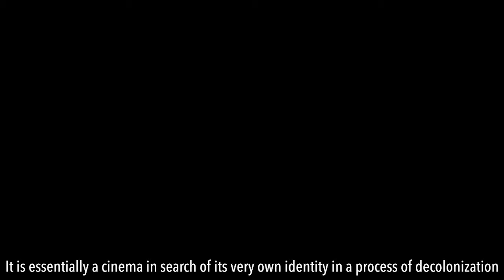THIRD CINEMA (Video Essay)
Pedro Scofano de Almeida
Stockholm University - Post Colonial Perspectives on Audiovisual Media
Spring 2020 - May 26, 2020
Professor Nadi Tofighian

No primeiro semestre de 2020, cursei uma disciplina chamada Post Colonial Perspectives on Audiovisual Media, pelo programa de mestrado em Cinema Studies da Universidade de Estocolmo, Suécia.
Como trabalho final, apresentei este vídeo-ensaio; uma interpretação sobre o chamado Terceiro Cinema, um importante movimento cinematográfico, iniciado na América Latina nos anos 1960. Defendi que o movimento ganhou corpo desde o final da década anterior e, de alguma maneira, se manifestou em países de outros continentes - África e Ásia -, também em lutas de liberação nacional, de diferentes dimensões. Ao buscar maneiras de se fazer um cinema capaz de abordar as particularidades nacionais dos países subdesenvolvidos, o Terceiro Cinema criticava o modelo hollywoodiano e o cinema de autor, entendidos como primeiro e segundo cinemas.